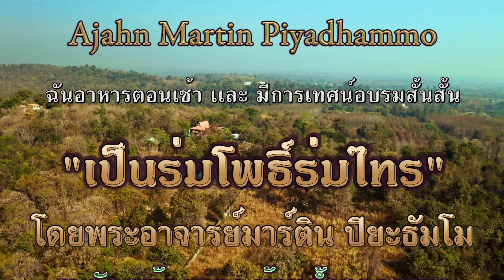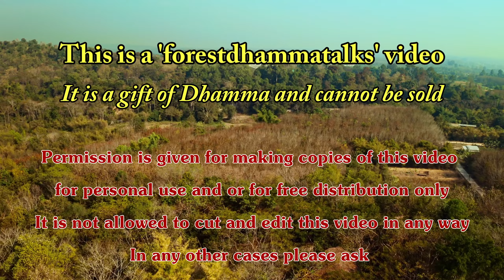21 ก.พ. 2566 “เป็นร่มโพธิ์ร่มไทร” พระอาจารย์มาร์ติน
“เป็นร่มโพธิ์ร่มไทร”
Morning meal and short Talk in Thai “Being a Guardian” by Ajahn Martin Piyadhammo on the 21st of February 2023 in the Forest monastery of Phu Khongtong - Thailand (1440p)

Youtube ChapterList:
00:00 หัวข้อ
00:34 เริ่มต้น
05:39 หลวงพ่อทองพูน
07:18 ถวายอาหาร
17:48 ถวายผ้าป่า
22:01 เทศน์อบรม
31:08 ให้พร
34:39 พูดภายหลัง